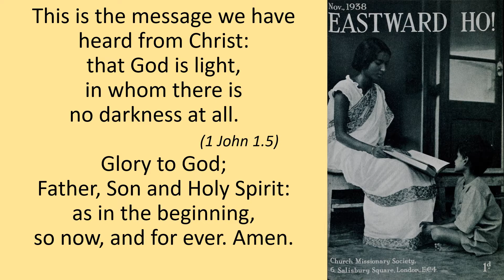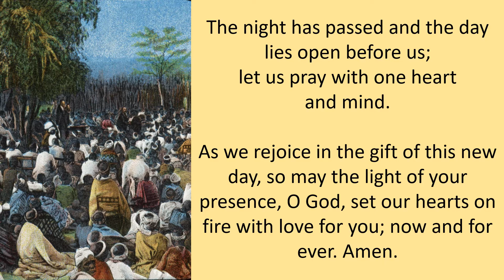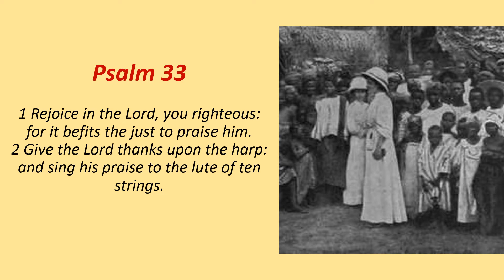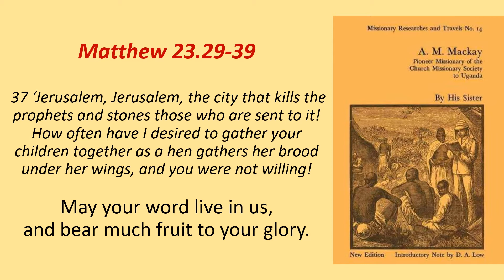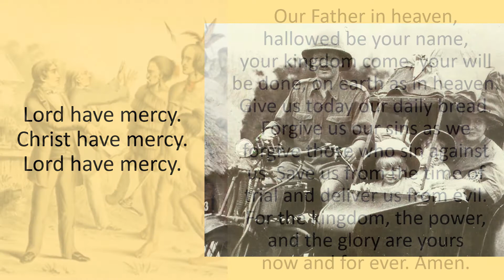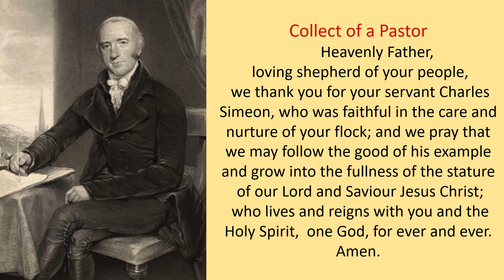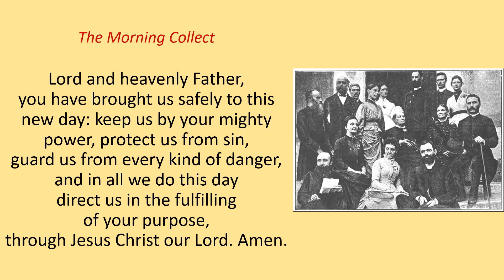Thursday Morning Prayer 23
Welcome to Thursday morning prayer – today we learn about Charles Simeon (1759 – 1836).
As a student at King’s College, he needed to take communion, and this prompted him to look into one of the Christian societies there at Cambridge, the Society for Promoting Christian Knowledge (SPCK). Through the SPCK, Simeon encountered many books, which led to Simeon’s conversion on Easter Day, April 4, 1779. At the time, there was not much of a gospel or evangelical witness at Cambridge, in fact, there was not much of a spiritual life at all. But, Simeon started preaching and the students came to hear him in droves.
From the 1810s on, he held weekly “conversation parties.” These were for young men seeking ordination, and anywhere from sixty to eighty men would show up each week. Simeon taught them how to preach with a threefold criterion for a sermon.
He said you can ask these three questions: Does it humble a sinner? Secondly, does it exalt the Saviour? And Thirdly, does it promote holiness?
Simeon’s second emphasis  was missionary societies, forming the Society for Missions to Africa and the East. He had a special interest in India, and over his time at Cambridge, he trained many missionaries through his conversation parties who took the gospel all over the world.
The third emphasis of Simeon: was his tireless work to bring a gospel wakefulness to Anglicanism, and to strive to make churchgoers become committed disciples of Christ. He eventually took a pastoral charge at Holy Trinity Church in Cambridge. He was there from 1782 up until his death in 1836.
May we follow the good of his example and grow into the fullness of the stature  of our Lord and Saviour Jesus Christ. Rev’d Mandy

Readings:
Psalm 33
Matthew 23.29-39